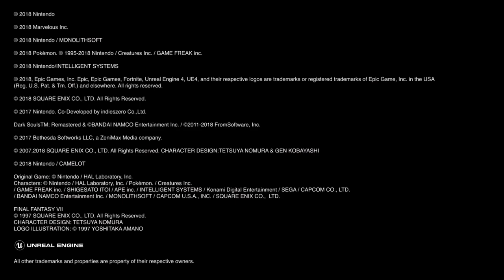Reacting to Ridley in Smash While VERY Drunk (ULTRA CRINGE WARNING)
I got a bit excited didn't I? Perhaps next time I'll loose the liquor.